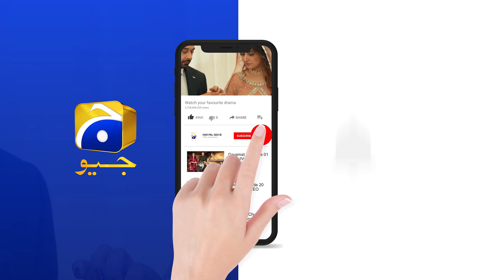Mein Tumhari Maa Nahi Dost Hoon Khaani.... | HAR PAL GEO